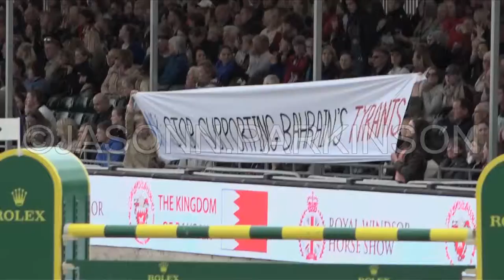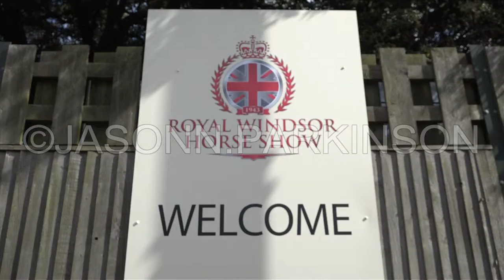Activists Disrupt Royal Windsor Horse Show Over Bahrain Human Rights Abuses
Human rights activists unfurl a banner saying, "UK Stop Supporting Bahrain's Tyrants” during the Bahrain Kings Cup at the Royal Horse Show. Windsor, UK. 13/05/2017.

Exiled Bahraini activist Abbas said family members of protest organisers were rounded up for interrogation in Bahrain, to blackmail activists from speaking out.

Terms
These video are for viewing only and may not be embedded or otherwise published without permission.